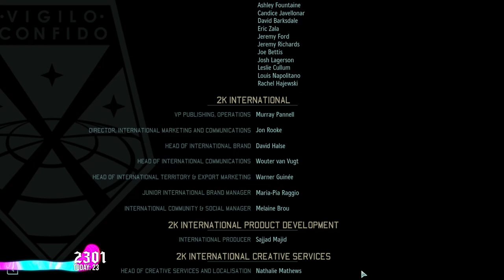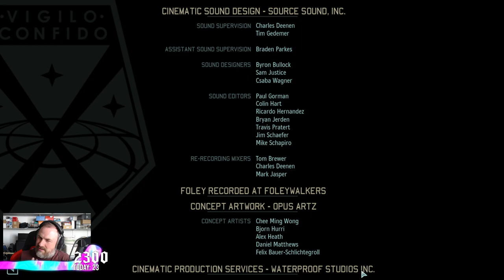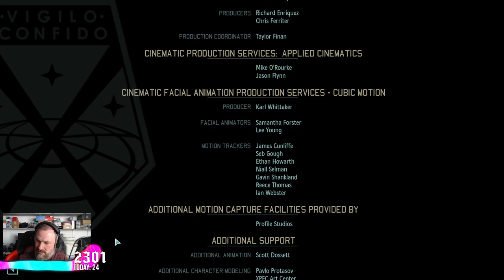Sips Plays XCOM 2! - (12/7/23)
Didn't expect XCOM 2 in 2023, but here we are!